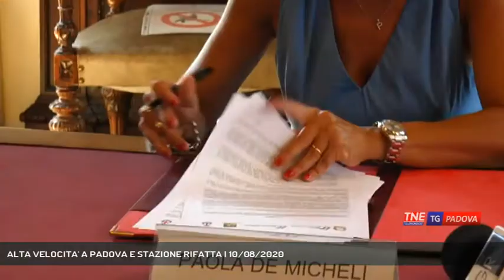ALTA VELOCITA' A PADOVA E STAZIONE RIFATTA | 10/08/2020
TG Padova Sera 10/08/2020 - PADOVA - Un progetto di ristrutturazione della Stazione di padova e alta velocità che fermerà all'Arcella. A Palazzo Moroni il ministro De Micheli mette nero su bianco i finanziamenti per il progetto.  || Portare l'Alta Velocità a Padova, e cambiare il volto alla Stazione sul lato che dà verso il quartiere Arcella. Il sindaco Giordani ha lavorato per mesi a questo progetto, con numerosi viaggi a Roma, al Ministero dei Trasporti. La presenza di un Ministro a Palazzo Moroni a pochi giorni da Ferragosto e la firma sul protocollo d'intesa per ristrutturare la Stazione è un successo. Arricchito dalla presenza del Governatore Zaia e dei vertici delle Ferrovie Italiane.La nuova Stazione avrà sul lato nord, dell'Arcella, tutta la parte riservata all'Alta Velocità, che sarà infatti da quella parte. C'è poi tutta la questione dell'Interporto e delle merci. Per potenziare una struttura che è già tra le più importanti d'Europa togliendo il passaggio delle merci dalla Stazione di Padova.Ora la questione tempi, che non è banale. Nulla di questo può essere fatto in fretta, ma l'obiettivo è che da sogni diventino realtà.Un'occasione per riqualificare ampie zone della città, dal PP1 ad alcuni polmoni verdi, dall'Arcella alla Stazione. L'importante per il Comune è non mollare la presa su Roma. - Intervistati SERGIO GIORDANI (Sindaco di Padova) - Servizio Federico Fusetti, immagini Cristian Roque Allende, montaggio Cristian Roque Allende - Segui Telenordest anche sul digitale terrestre! Visita il sito